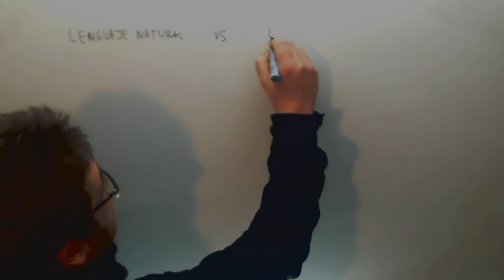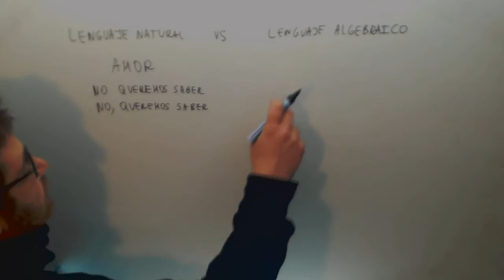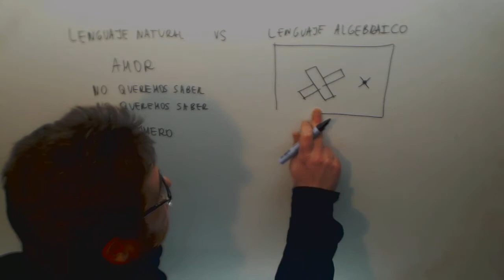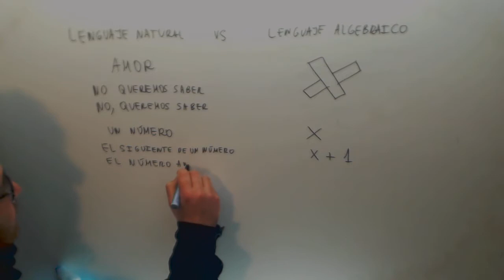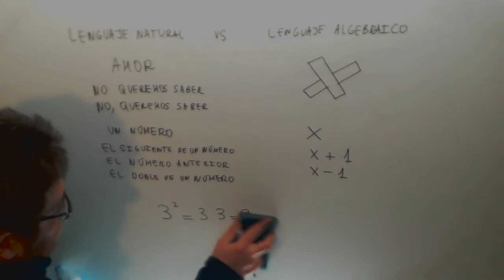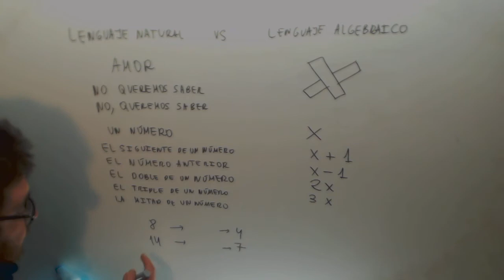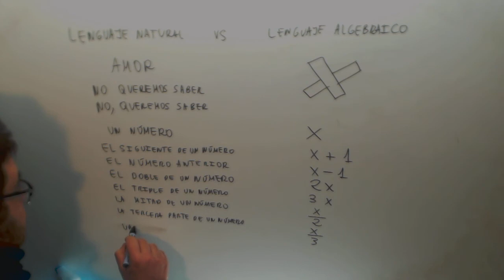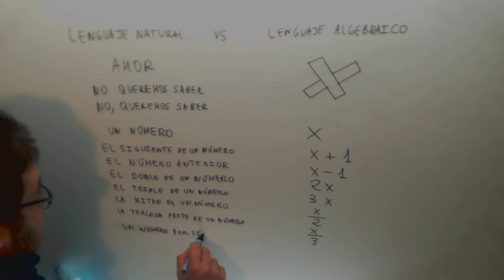Lenguaje algebraico Matematicas 2º ESO Academia Usero Estepona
Lenguaje algebraico Matematicas 2º ESO Suscríbete a nuestro canal en Youtube para ayudarnos a seguir creciendo Academia Usero en Estepona, el centro de formación con más vídeos en Internet del Mundo presenta